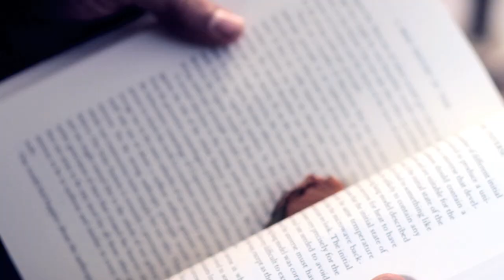CHRONOS | Short Film Official Festival Selection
A boy mysteriously finds a pocket watch that has the ability to freeze time. Unsure how to explain this gift to his pregnant girlfriend, he accidentally breaks the watch leaving her in a frozen state. Trapped in a solitude of silence, the boy tries to fix the watch throughout the span of his lifetime, hoping with every passing moment he comes closer to freeing the love of his life.

Directed by Bijan Daryani
Director of Photographer : Dante Skartoni
Actress : Linda Mendivel
Actor : Alec Dana
Actor : Bijan Daryani
Written + Edited : Bijan Daryani